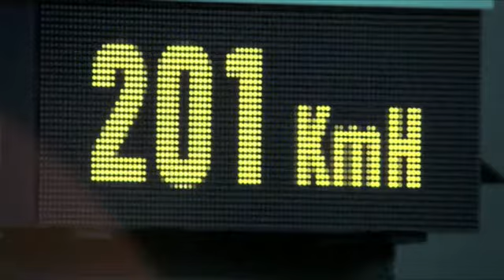No Doubt VS Britney and more! "Hello Girl, Let's Party Till The End!"